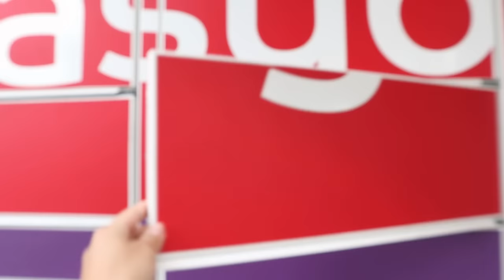Kolis Lettem! Költözz Be Velem - Vlog 🙈🔐📚 Fónagy Kitti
Köszönöm szépen, hogy velem tartottatok! Legyen csodás napotok, sok puszi! Kitti😘

💕Elérhetőségeim:💕

I N S T A G R A M: fonagy_kitti
T I K T O K: fonagy_kitti2

💕Zenék:💕

Merry Bay by Ghostrifter Official Creative
   6ZZpkyyaSaU

 Artist: Outdoors
 Genre: Aesthetic

chill. by sakura Hz Creative
 ALÁFESTŐ SZUPER
   pF2tXC1pXNo

Szponzorációt nem tartalmaz.